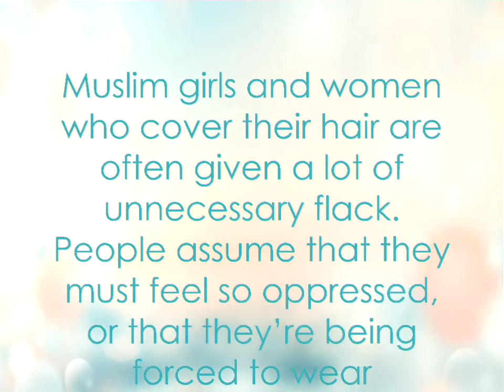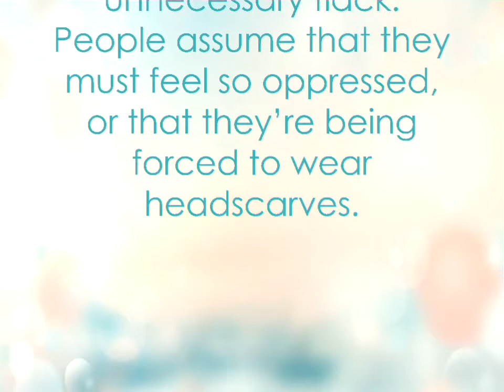Awesome Ways That Girls Are Rocking The Hijab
Muslim girls and women who cover their hair are often given a lot of unnecessary flack. People assume that they must feel so oppressed, or that they’re being forced to wear headscarves.

It’s too bad that most of the people making these assumptions have never met anyone who actually wears the hijab, or the pashmina, or the al-amira, or the other types of headwear that some Muslim women wear. Those same people also have no clue of how wrong they are to assume that anyone who wears a headscarf is some sort of robot without a real personality or sense of style.